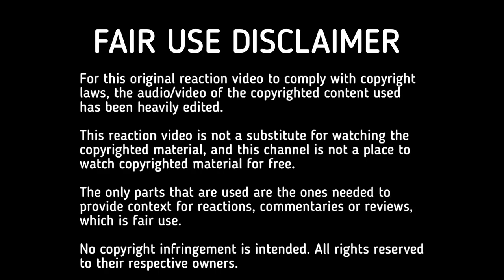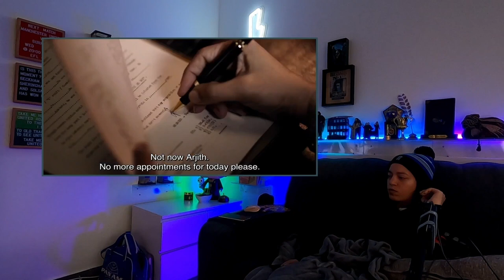Reacting to KGF CHAPTER 2 (2022) For the First Time | Movie Reaction